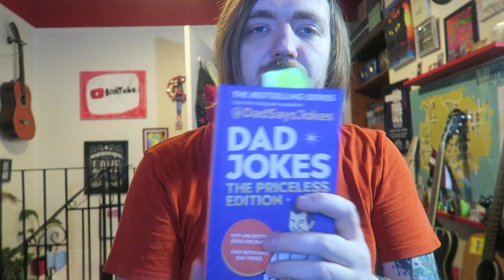Kit Chilvers and Andrew Chilvers - Dad Jokes: The Priceless Edition [REVIEW/DISCUSSION]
Some bad jokes for you.

BOOKS MENTIONED:
Kit Chilvers and Andrew Chilvers - Dad Jokes: The Priceless Edition